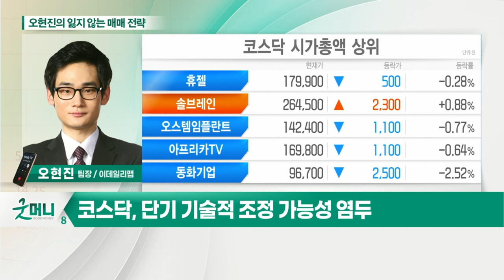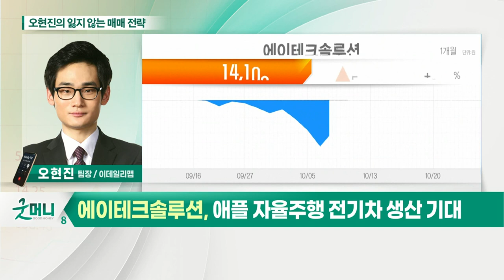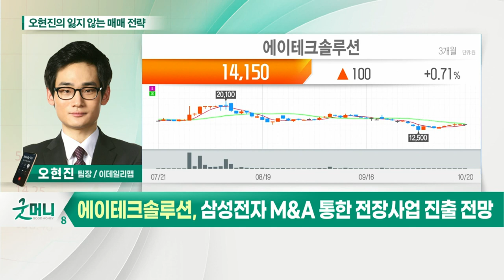에이테크솔루션(071670)... 리비안 美 상장 임박에 관련주 강세_오현진의 잃지 않는 매매 전략 (20211020)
Q. 코스피·코스닥 반등 지속… 전략은?
- 원달러 환율 하향 안정, 투자심리 개선
- 화학·제약·엔터 등 경기민감주 및 성장주 강세
- 철강주, 단기 차익매물 출회 우려
- 리비안 美 상장 임박에 관련주 강세
- 국내 기업 3분기 실적 컨센서스 변화 확인
- 코스닥, 단기 기술적 조정 가능성 염두
- 낙폭과대 IT부품주 및 5G 장비주 관심

에이테크솔루션(071670)
- 자율주행 부품 라이다 개발
- 애플 자율주행 전기차 생산 기대
- 삼성전자 M&A 통한 전장사업 진출 전망